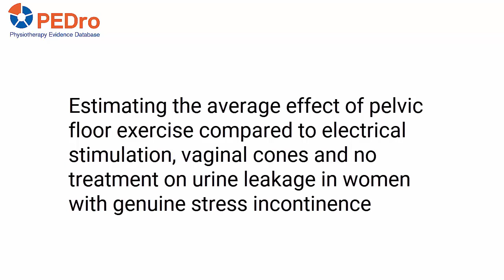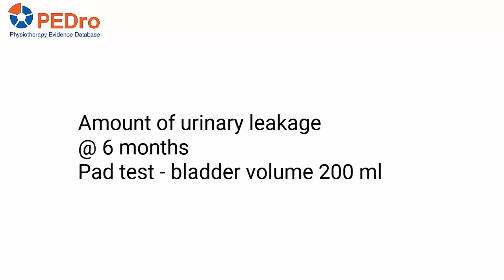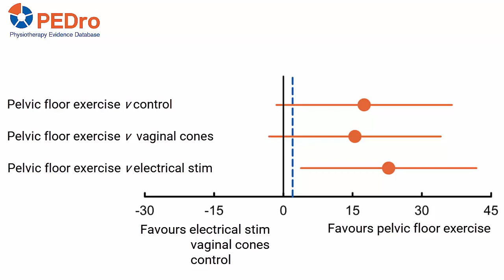Bø trial evaluating pelvic floor exercise for stress incontinence in women: a PEDro top 20 trial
This video summarises a trial led by Kari Bø to compare pelvic floor exercise, electrical stimulation, vaginal cones, and no treatment in the management of genuine stress incontinence in women. The trial was judged to be one of the 20 best trials in physiotherapy to mark PEDro’s 20th anniversary celebrations.

Bø K, Talseth T, Holme I. Single blind, randomised controlled trial of pelvic floor exercises, electrical stimulation, vaginal cones, and no treatment in management of genuine stress incontinence in women. BMJ 1999;318(7182):487-93

Dumoulin C, Cacciari LP, Hay-Smith EJC. Pelvic floor muscle training versus no treatment, or inactive control treatments, for urinary incontinence in women. Cochrane Database of Systematic Reviews 2018;Issue 10